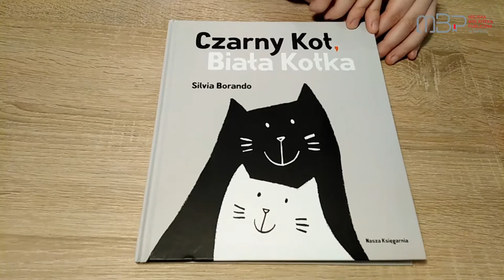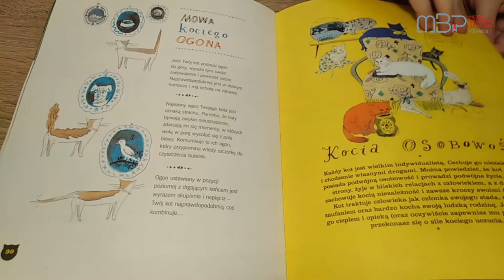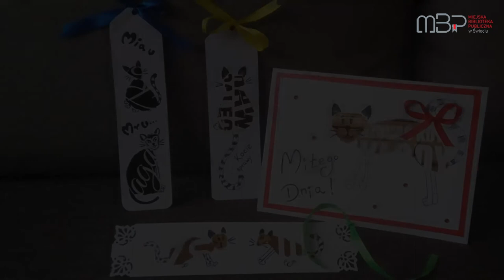Dzień kota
Zobaczcie co dziś dla Was przygotowała Paulina z okazji Światowego Dnia Kota.